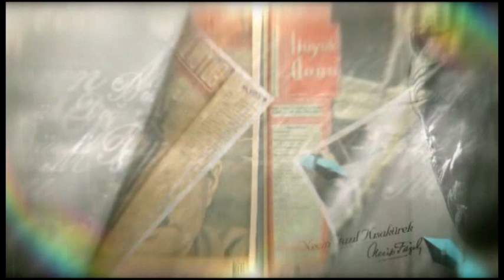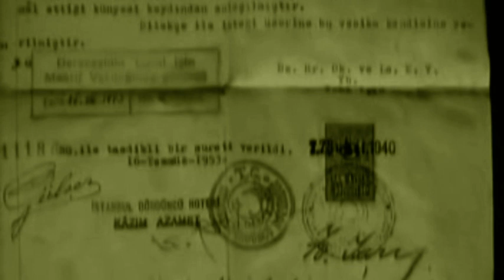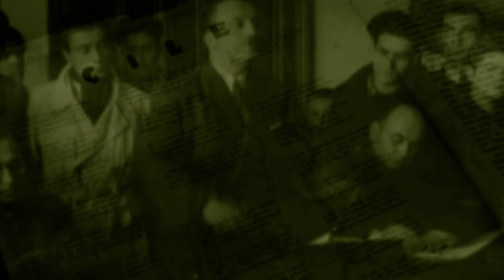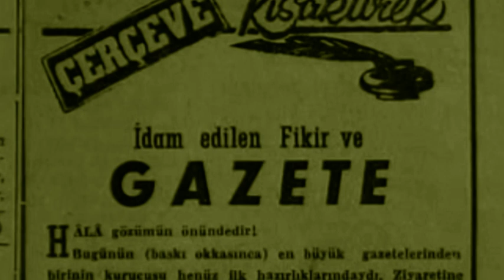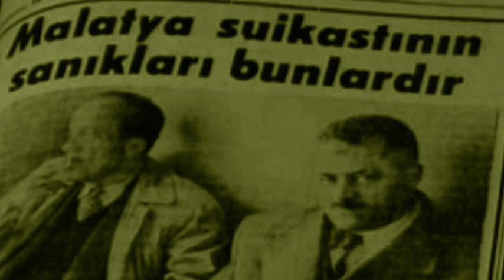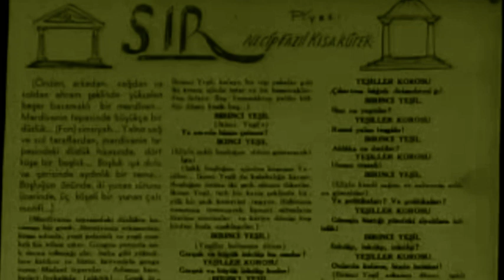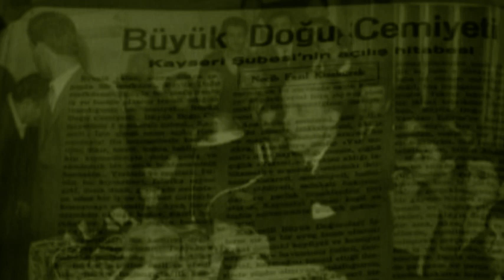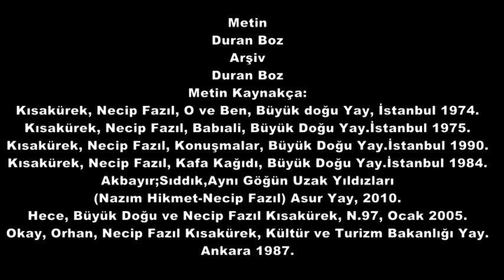NECİP FAZIL KISAKÜREK BELGESELİ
Metin Yazarı: Duran Boz
Seslendiren: İbrahim Sadri
Yapı Yılı: 2014